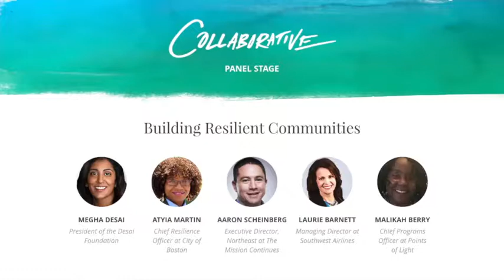Building Resilient Communities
There has never been a more important time for building partnerships and unifying communities. In this session, we'll hear from leaders from across the social sector who are taking a proactive role in creating cohesive communities. Learn how corporations, NGOs, and local governments can take a more active role in this, and how we can all create a more resilient future.